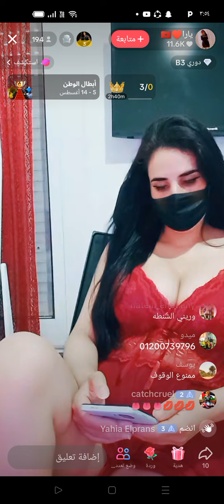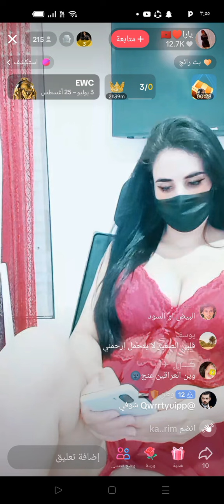يارا مولع اللاليف بالاحمر 🥰🥰🥰🥰🥰